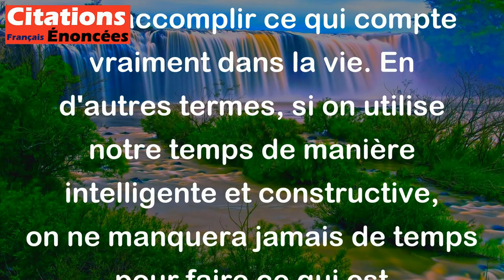Il te restera toujours assez de temps à perdre si tu n'en donnes pas à des sottises. - Jean Rostand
Cette citation de Jean Rostand signifie que si on ne gaspille pas notre temps en activités inutiles ou stupides, on aura toujours suffisamment de temps pour accomplir ce qui compte vraiment dans la vie. En d'autres termes, si on utilise notre temps de manière intelligente et constructive, on ne manquera jamais de temps pour faire ce qui est important.